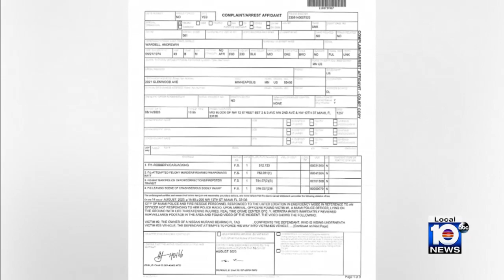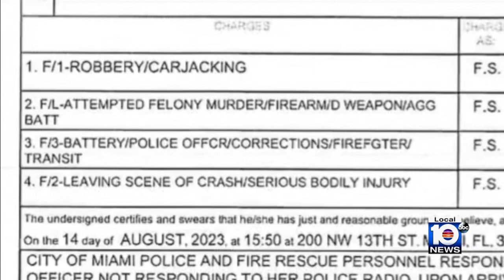Man who injured Miami police officer faces more charges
A veteran Miami police officer remained hospitalized on Tuesday after suffering injuries on Tuesday in Overtown. The man who injured the police officer was also hospitalized.